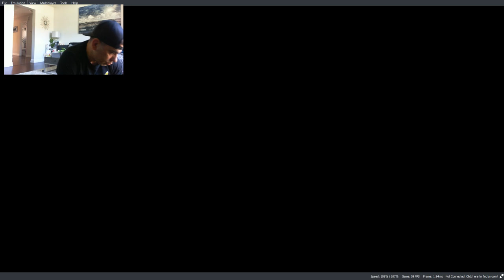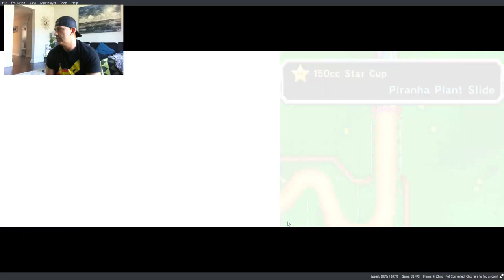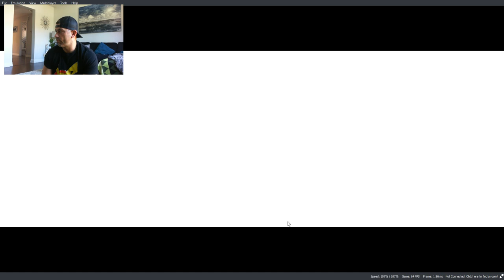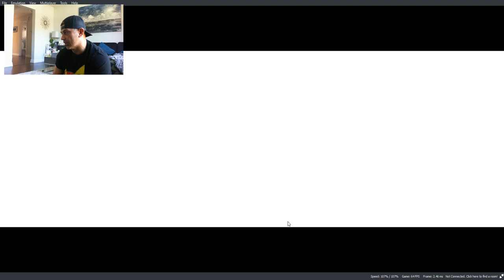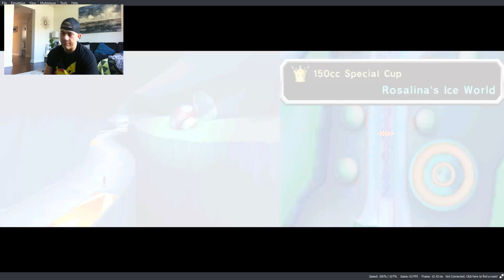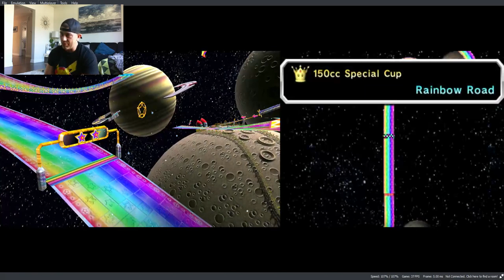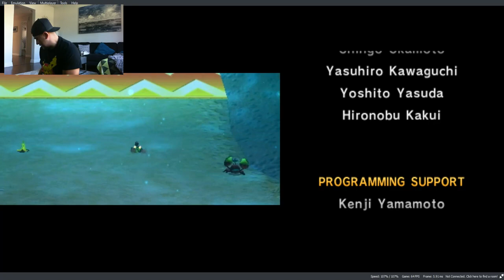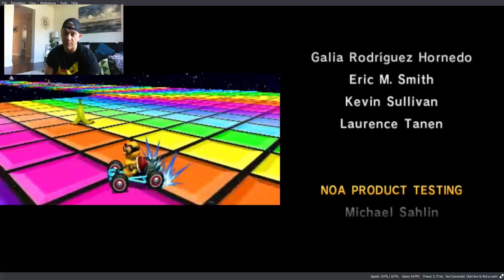Lets Play Mario Kart 7 Citra 3DS Emulator Starman 150cc Cup Fun Run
Super Mario You area Super Star :)